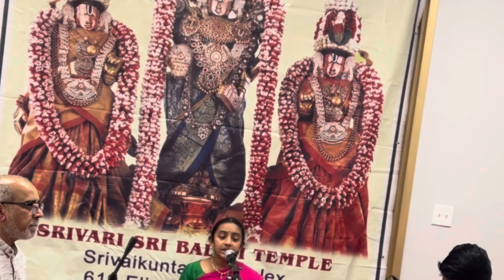Marghazhi Carnatic Snippet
Diya Girish and Pranav Murthy - Violin with Sridhar Vasudevan on Mridangam at Srivari NJ